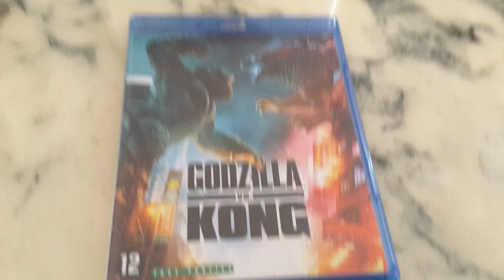un nouveau réalisateur vient d'être choisi par legendary pour réalisé la suite de godzilla x Kong.